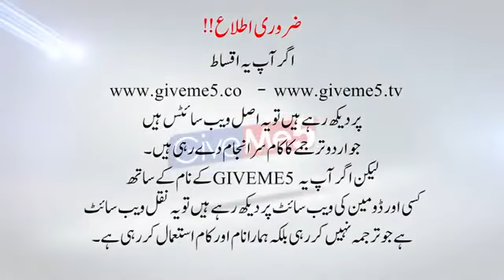Kurlus Osman Session 2 Episode 10 trailer